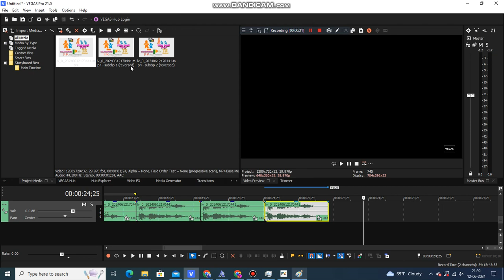How to make in Э-Major 12 on vegas pro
pitches:

-5

-4

+2